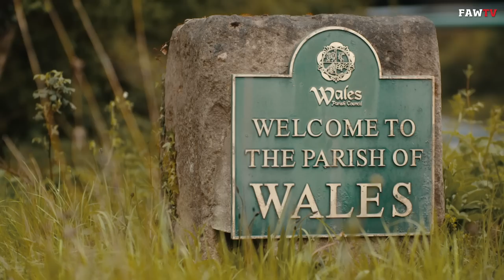Getting to Know... Will Vaulks - Wales & Cardiff City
In this latest FA Wales Original Feature, we get to know Wales international Will Vaulks.

Owain Tudur Jones visits Will at home just before his transfer to Cardiff City during summer 2019.